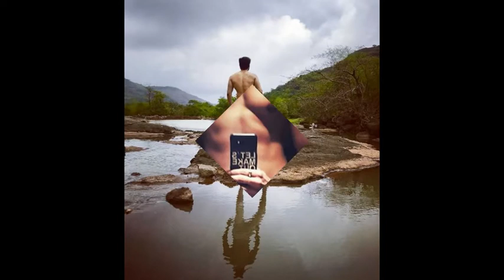Naman Shaw Shirtless Actor of Naman Shaw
HottestTvActors || MAKE SURE U WATCH THE VIDEO UNTIL THE END THIS ONE IS AWESOME.

Naman Shaw- years young physique | tv actor-Naman Shaw| workout with posing | fitness.
Bodybuilding and Gym Essentials
Bible of Bodybuilding
Best Gym Earphones:
Gym Combo and Home Gym
Gym Bodybuilding vest:

Best Products To Transfrom Your Body for Protein Supplements

Omega 3

Casein Protein

|| Is an Indian model and Tv actor Transformation- body | workout compilation | Transformation Fitness of Fashion || Shirtless Indian Tv Actor  Transformation- body | workout compilation | Transformation Fitness of Fashion ||

Transformation- body | workout compilation | Transformation Fitness  celebrity lifestyle

celebrity lifestyle, Body Transformation Ever, Tv actors Shows, Tv actors body, Tv actors Exercise, Tv actors evolution, Tv actor fitness, Tv actor gym workout, a transformation from to years.
we do not own all the material we are posting on this channel. if you are a  copyright owner and want your to work to be removed from our channel please contact us or leave us a personal message here and we will remove your material right away. Please do not opt for a YouTube strike.